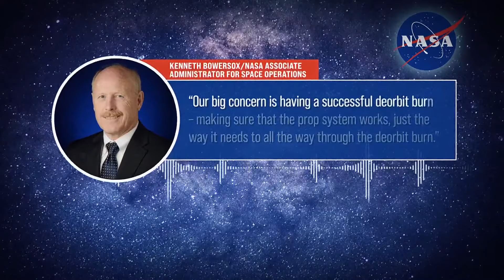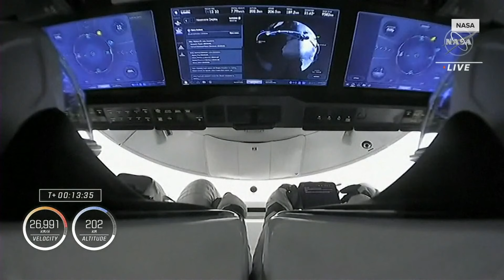Euclid astronaut Suni Williams stuck in space due to issue with Boeing equipment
Big developments today for two NASA astronauts still stuck on the International Space Station because of issues with Boeing's Starliner spacecraft.

 Butch Wilmore and Suni Williams were supposed to return in mid-June after a week in space.

In an update on Wednesday, NASA admitted that they may have to rely on a different spacecraft to bring them home. If that happens, the astronauts would be stuck until February 2025.

"We have this contingency plan we've been working on in the background for a while," said Steve Sinch, program manager for NASA's Commercial Crew Program.

That backup plan could have the astronauts returning on board SpaceX's Dragon Crew-9 instead of Starliner.

"If they do switch to the SpaceX capsule, that's a huge deal. That's a really significant deal," Colonel Terry Virts, a former Commander of the ISS, told us. "Their top goal is to bring them back down on the Boeing capsule they went up on, but NASA won't do it unless it's safe."

Virts knows what it's like to be stuck on the ISS. He was on board for an extra month during his last space mission.